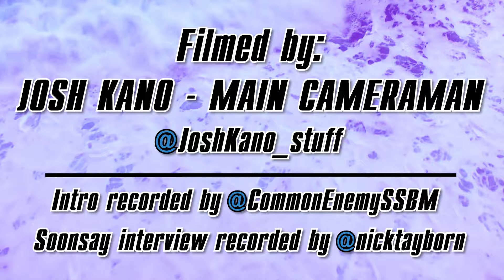Melee Players Love Anime! ft. Zain, SluG, Aklo, Aiden Calvin, Soonsay, Yingling, Eddy Mexico & more!